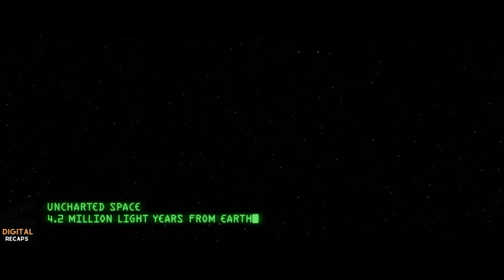He's TRAPPED IN SPACE and travels through TIME with his ROBOT CAT to try to return to EARTH - RECAP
In the story Buzz Lightyear ends up being trapped on a hostile planet with a partner, named Alisha Hawthorne, and from that they begin to develop a new society. However, on this new planet, a series of difficulties hinder their development, which makes Buzz have an unstoppable desire to return home.

Movie Name: L1ghty34r (2022).